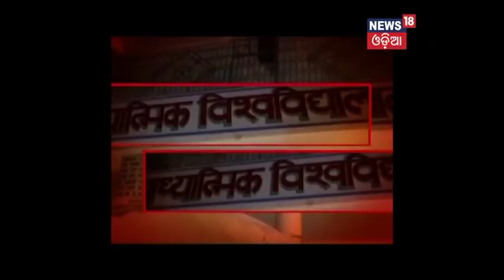Sunday Debate "Badnam Baba " (24th Dec, 2017) - News18 Odia